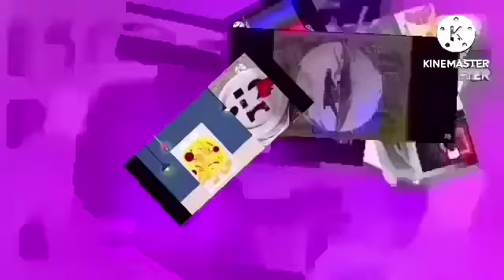Videos Transition Collab Add Round 305 (ME ONLY)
Added Naviny